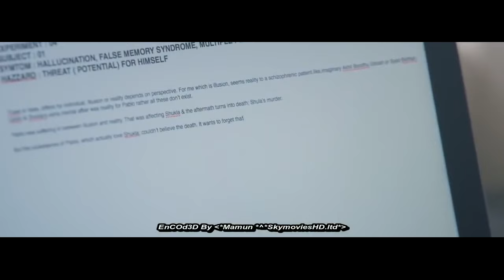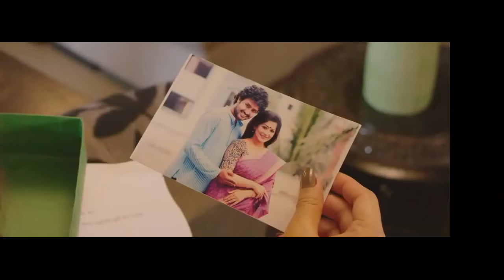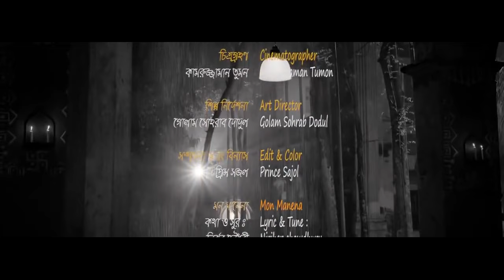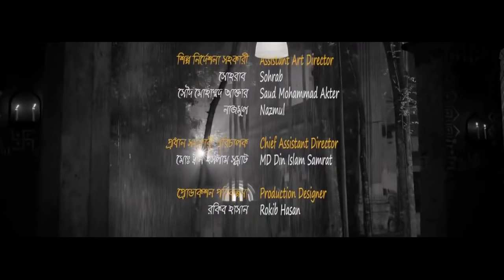Dark room | web series | Chanchal Chowdhury